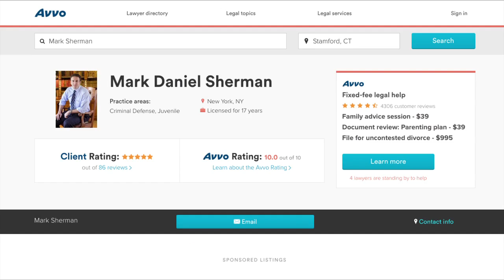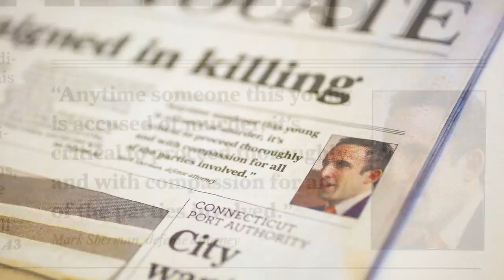DMV Points & Moving Violations